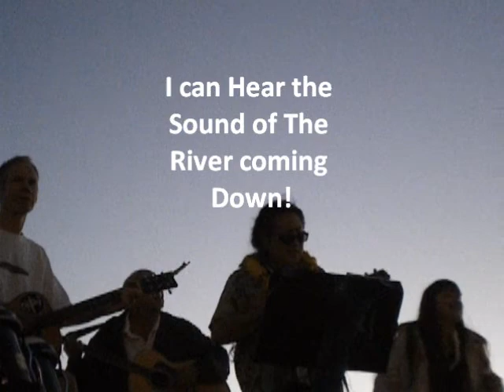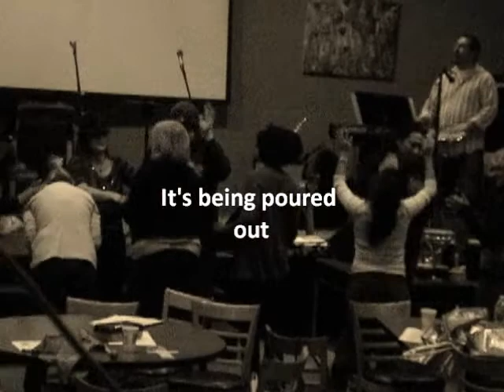the river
the river song. I could hear the sound of the river coming dow.